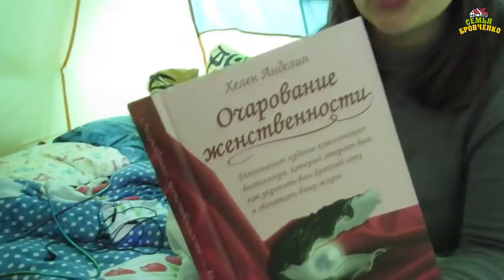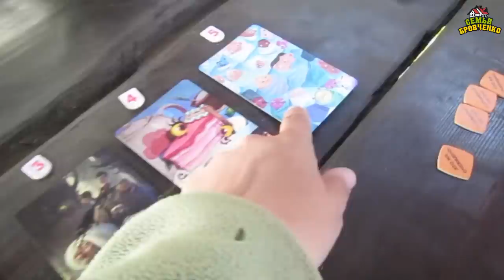Летняя поездка 2021г. Ч.15 Семейный лагерь. День 4. Мафия и Имоджинариум. (06.21г.) Семья Бровченко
Холодно, сыро и дождь... Игра "Мафия" для подростков и школьников. Завтрак в постель... "Очарование женственности"... Игра в разгаре. Пасочки в песочке на берегу р. Катунь у Бориса Борисовича. Немного о базе - где мы остановились. Крутая калитка. Готовим обед. Игра в "Имоджинариум". Награждение шахматистов.

Счет для оплаты рекламы и для поддержки канала:
Карта Сбербанка